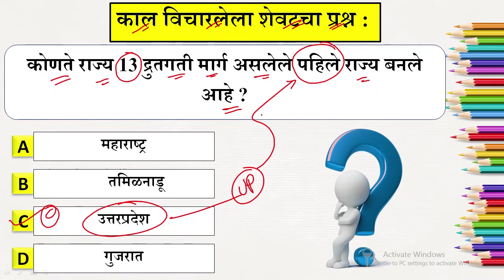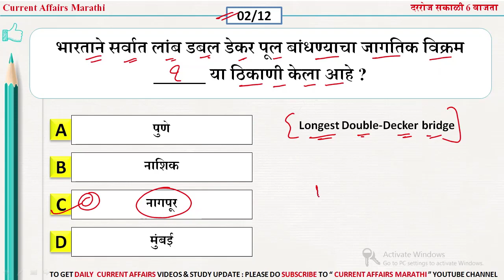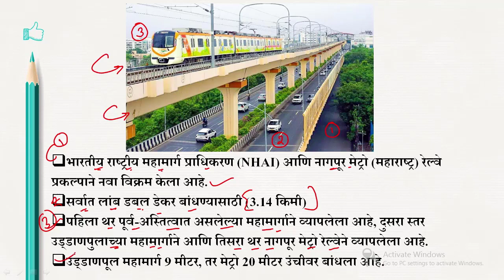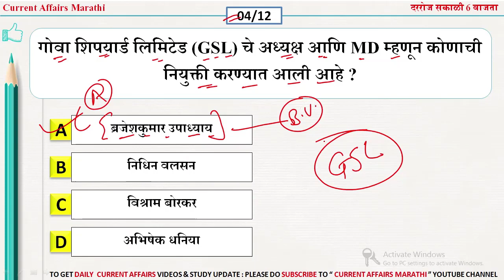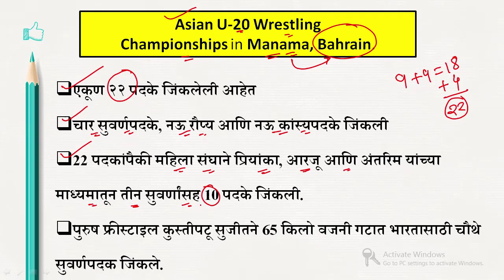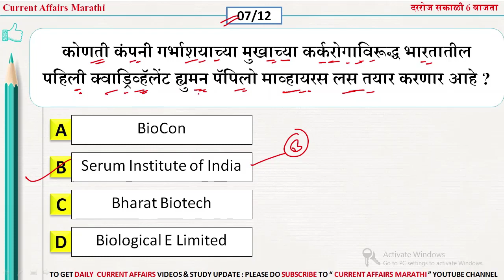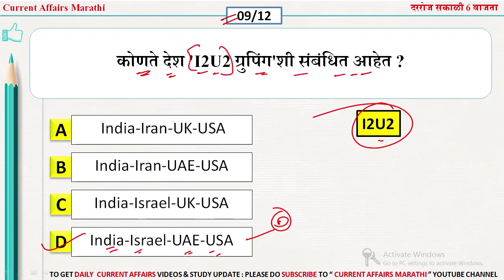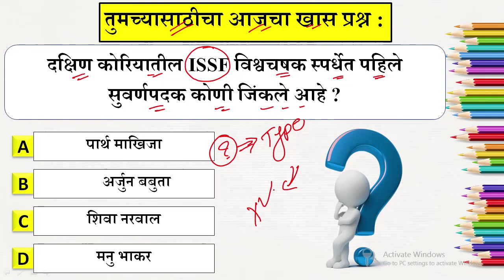16 July 2022 | current affairs marathi today | chalu ghadamodi 2022 | Current Affairs in Marathi